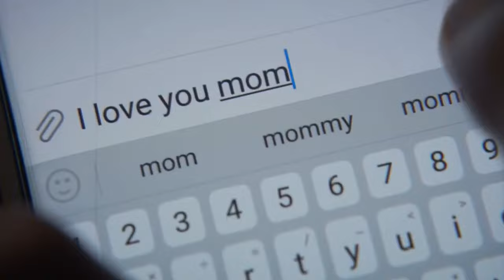Chris Waters- "Road To Damascus" (Official Music Video)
Thanks so much for checking out the video.  If you enjoyed it, throw me a like or a comment.  Would love to hear from you!

We have had 67 mass shootings THIS YEAR so far.  Can you believe that?  The song was written months ago, but the sad thing is that I knew we would have more mass shootings before it came out, and sure enough, we did.  It is scary and completely out of control.

We need to do better when it comes to gun violence in the USA.  This song is dedicated to anyone who has been affected by gun violence in the USA, whether directly or indirectly.

We need new legislation and we need action.  If this track or video resonates with you, share it!  Send it to your local government representatives.  Maybe this will help get their attention.

Shoutouts to Lang Freeman (Produced/ mixed/ and mastered) and also to Phillip Guzman who cut this video together.  Great work to both of you and thank you !

Lyrics:
This is my road to Damascus... and so I keep asking.
Government takes no action, while we got children in caskets

See my country's broken. it's more broken than you
We outta breath and we choking. here in the red, white, and blue
So I briefly turn on the news, then turn it off cuz it gave me the blues
Cuz when they cover our nation, they do with sensation, and like us, they all bout their views

I feel like we under attack'n. our response yeah, it's lacking
We fly our flags at half mast an. while we got children in caskets

As I go through the motions, I'm feeling emotional. and it just brings me to tears
But that's not enough
I said that's not enough
Our nations divided, we're all so one sided, to escape bout to take me a puff

Im back down on my knees again. here we go again x3. (Bridge)

There's innocent blood at a school on the wall. better call Saul
Better call Paul. bearers are needed, the victims untreated, the parents they just got the call
I screamed to the Lord told her that I see red, and that I can't seem to get out of my bed
The pointless bloodshed, the violence widespread, then begged her please take me instead